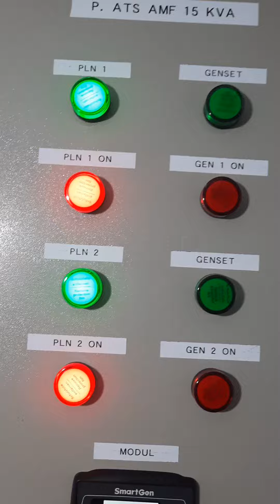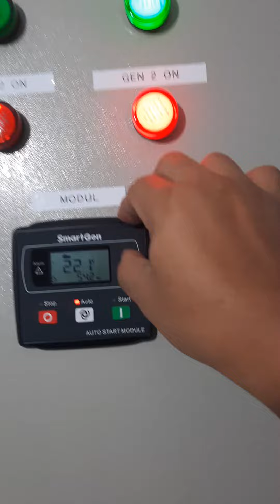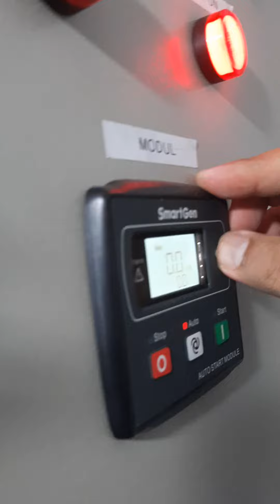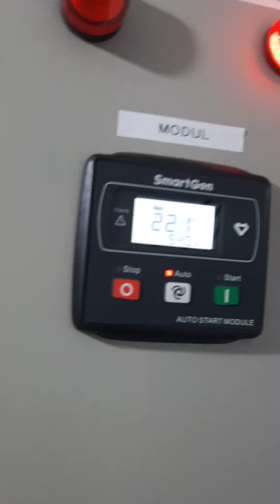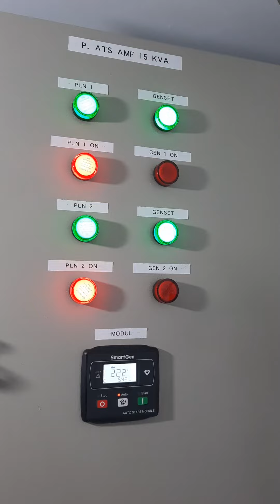Simulasi Panel ATS AMF 15 kVA - 1 Phase di Muara Karang